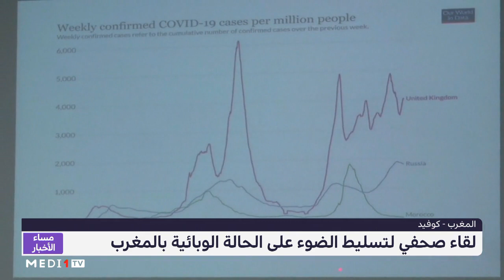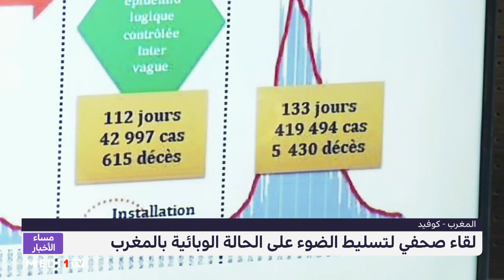لقاء صحفي لتسليط الضوء على الحالة الوبائية بالمغرب